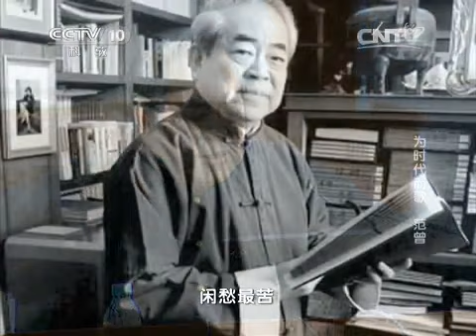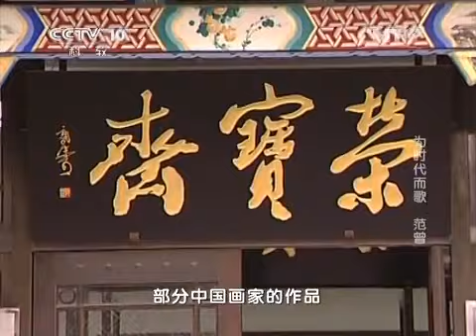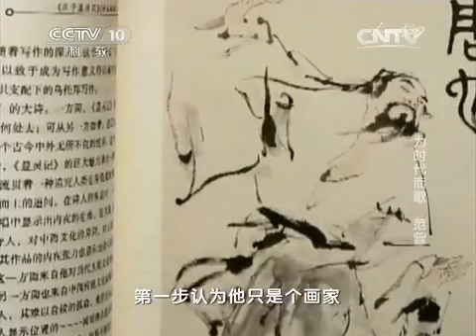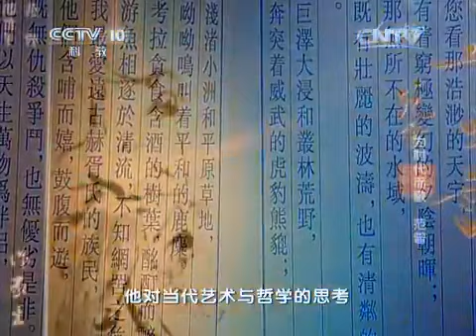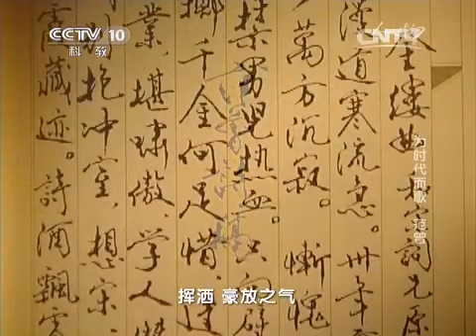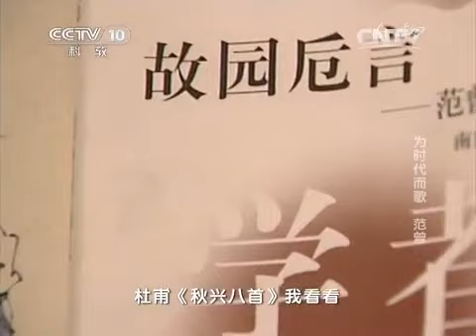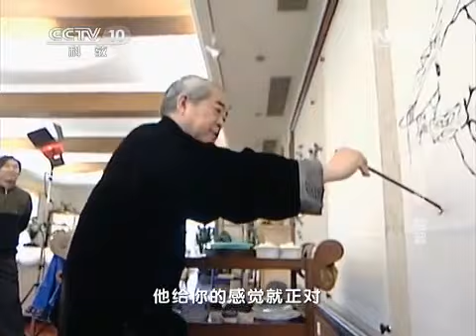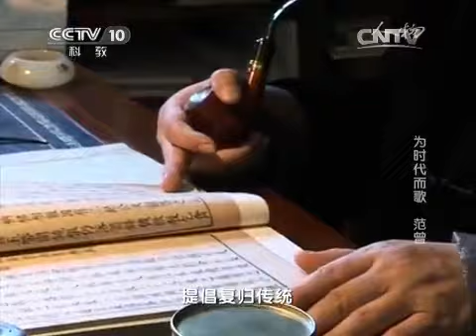20150409 人物 为时代而歌 范曾